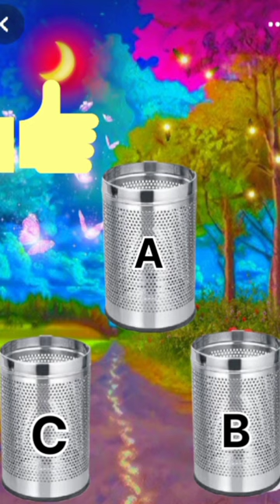only for genius 🤯🤔 video#short